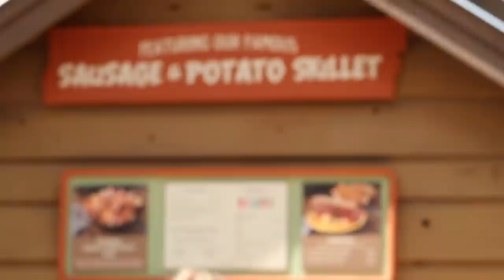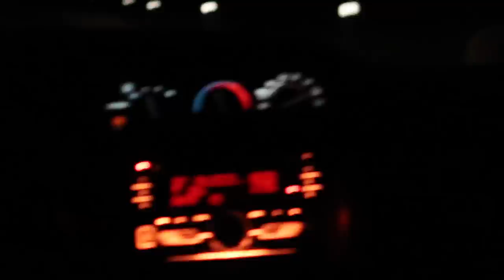JASPERS LITTLE HOUSE 2 YEARS LATER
today i went to SDC a amusement park with my boyfriend and we had lots of fun but then my video was short so i vlogged sunday dinner and showered jasper's little house part 2 but 2 years later.

*Social Media*
Dote: sydney mcgee *Code-SYDM